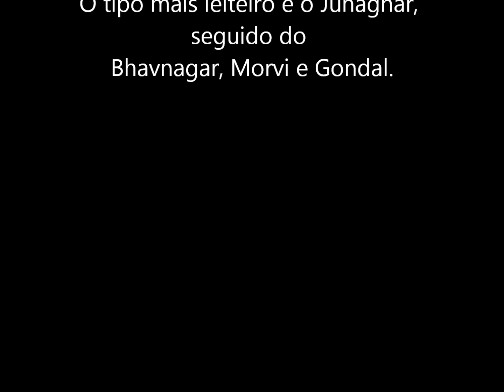GIR NA ÍNDIA